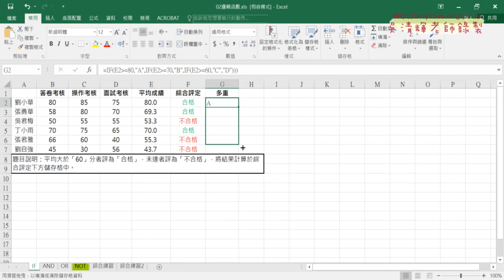03 用IF作多重邏輯判斷ABDC